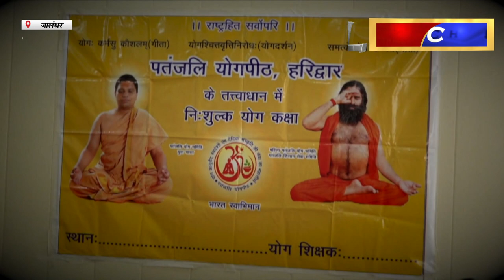Hulchul TV :अमृतसर की 85 वर्षीय योगमाता शकुंतला देवी ने साधकों को करवाए योग आसन